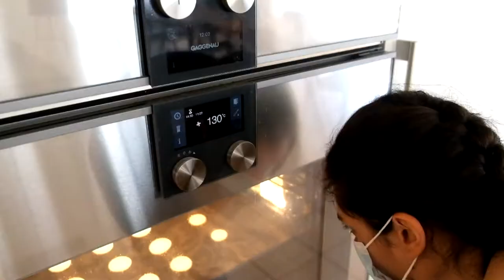Cooking perfectly a vegan macaron is possible! Easy homemade recipe & Peruvian inspiration -ENG SUBS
What a pleasure this moment spent with Loulou! She won the challenge I gave her, much more than I ever expected!
I made that video easy to process, to help you understand at the best the recipe and all the specificities. Enjoy!

THE GANACHE RECIPE
Jelly and mousse from violet corn

Main juice ingredients :
100g of violet corn
1/4 pineapple
1 apple
100g of sugar
Cinnamon
Clove

Jelly ingredients :
200ml of the main juice
3 little spoon of agar-agar

Mousse ingredients :
150ml of soya cream
50ml of the main juice
1 little spoon of agar-agar

Main juice recipe :
-Break in pieces the corn and put it in a big pot with the spices and fruits (also the skin and grains from the fruits).
-Add enough water to cover the corn and fruits. Make it boil.
-Let it boil for 15 minutes, with the pot open. Then, cover it partially and low the heat for 1 more hour.
-Stop the heat and filter the juice. Put the juice in another pot and add the sugar. Let in cook with medium heat, until the sugar has completely melted. Keep the juice aside.

Jelly recipe :
-In a pot, put 200ml of the juice with 3 spoon of agar agar.
-Let it boil and cook from 1 to 2 minutes. Put it in the fridge for few hours (even one night long if possible).

Mousse recipe :
-Put in a pot, 50ml of the main juice with 1 spoon of agar-agar. Let it boil and cook from 1 to 2 minutes. Mix it well and keep.
-In the main time, beat the soya cream into a chantilly. Add step by step the juice and keep whipping.
-Put it in the fridge for few hours (even one night long if possible).

You can also comment if you have any question regarding the recipe 👌